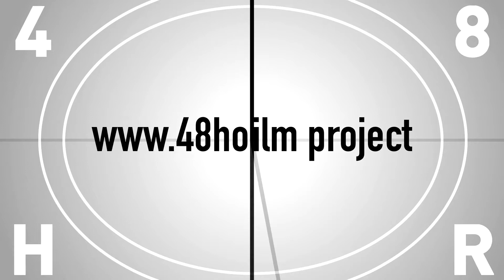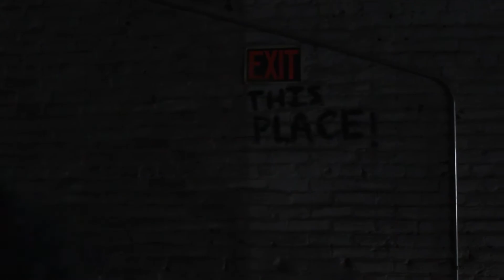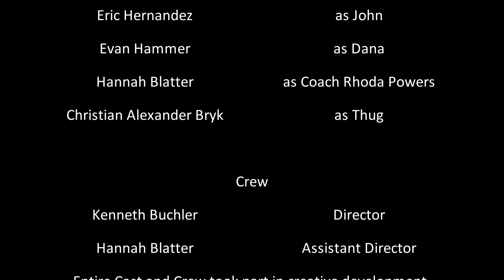Predator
This was made by Rabid for the 48 film festival here in Denver.